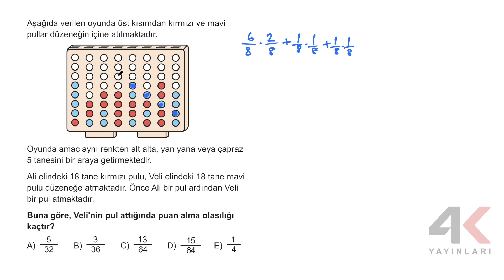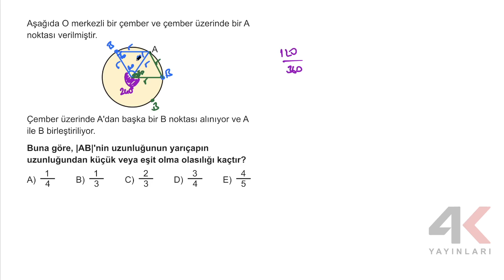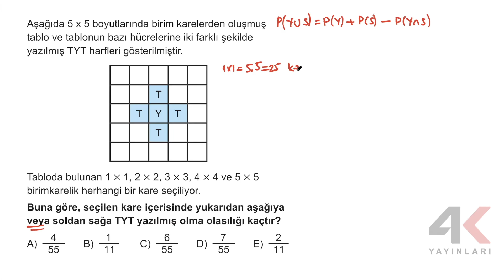TYT Matematik Soru Bankası Bölüm 32 Test 04 Soru Çözümleri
🎞 Soru Listesi
▶ 00:00:00 Bölüm
▶ 00:00:00 Soru 1
▶ 00:02:27 Soru 2
▶ 00:04:55 Soru 3
▶ 00:08:32 Soru 4
▶ 00:11:20 Soru 5
▶ 00:14:03 Soru 6